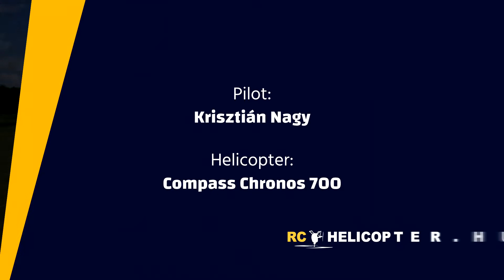Nagy Krisztián - Compass Chronos 700 - Beethoven Symphony #5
It is not a typical flight to music: Ludwig von Beethoven Symphony No. 5. is not a well used music for RC performances, but Krisztián has made a great decision, and he was flying to Beethoven with his Chronos 700 at Győr SRCM Airfield at the Jetmodell Meeting 2019